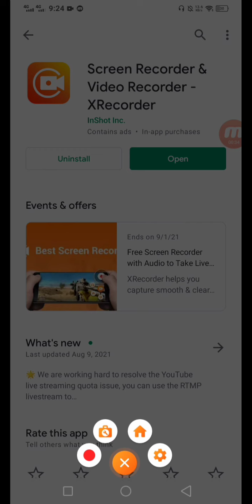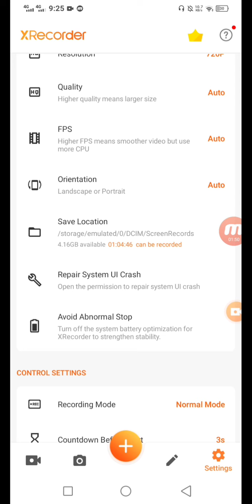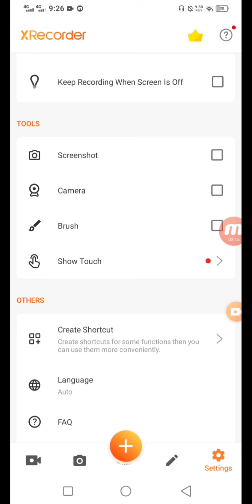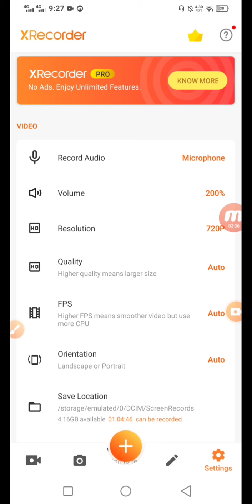how to record mobile screen | Mobile ki screen record kaise kare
⭐Your Queries ⭐:-
vivo mobile ki screen record kaise karen
how to record mobile screen with audio
how to record mobile screen for youtube video
How to Screen Record Your Android
Record your android screen
How to Record Mobile Screen Video With Audio Professionally
Mobile Screen Record Kaise Kare
How to record mobile screen without app
Mobile Screen Recorder
Phone Ka Screen Record Kaise Kare
Screen Recording Kaise Kare Sound ke Sath